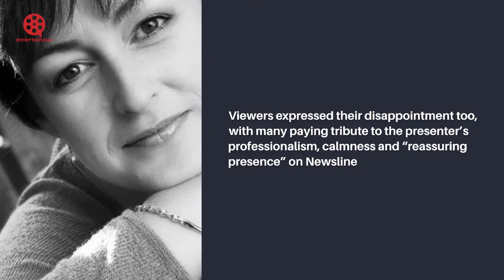Following Donna Traynor's unexpected departure, the BBC is facing more questions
For more than 30 years, she's been a reassuring, calm presence and voice on our television screens, delivering the main stories of the day into homes across Northern Ireland.
Donna Traynor, who has worked for the BBC in Northern Ireland for 33 years, has said she is quitting 'with immediate effect' and is unable to comment further owing to 'ongoing employment tribunal and legal processes.'
"It is with deep sadness that, after nearly 33 years, I am leaving the work that I love and resigned from BBC Northern Ireland with immediate effect," she wrote in a statement shared on Twitter on Monday.
Because this is the subject of ongoing Employment Tribunal and other legal proceedings, I am not able to respond to any questions or comments about my reasons for leaving the organisation.”
A BBC NI spokesman said: “We do not comment on individual staff matters.”
Viewers expressed their disappointment too, with many paying tribute to the presenter’s professionalism, calmness and “reassuring presence” on Newsline.